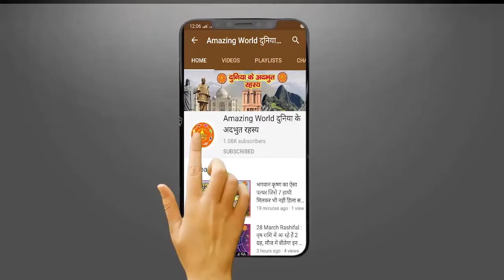बुढ़ापे को रोकने के लिए सुबह करें ये 5 काम, चेहरे पर नहीं दिखेंगे उम्र के निशान | For Ptotect Oldnes